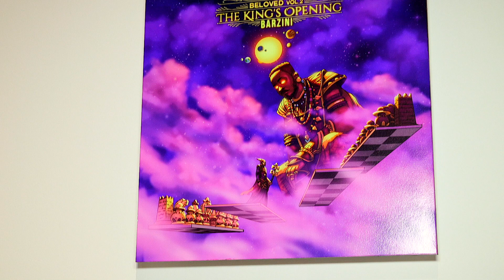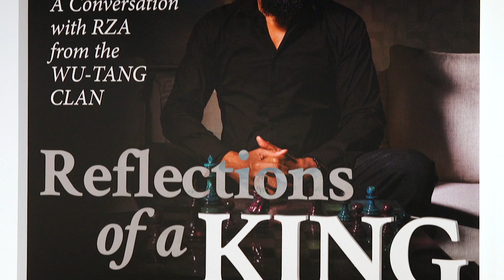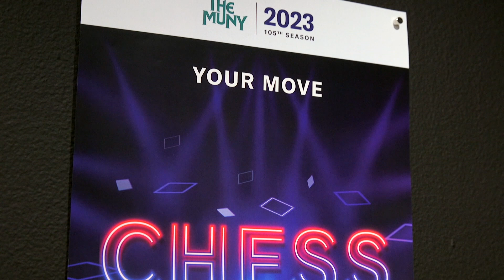Sound Moves at the World Chess Hall of Fame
Sound Moves: Where Music Meets Chess is a new exhibition at the World Chess Hall of Fame exploring the unique interception of chess and music. Objects from the last 800 years are featured, along with a wide selection of musicians including Dizzy Gillespie, Katy Perry, the Wu-Tang Clan, the Kid Laroi, Arnold Schoenberg, and Bad Religion. No matter what genre of music you like, you'll find it has a connection to the game of chess when visiting this exhibit.
Sound Moves continues at the World Chess Hall of Fame though January 28, 2024.